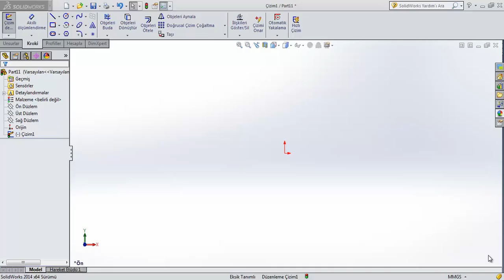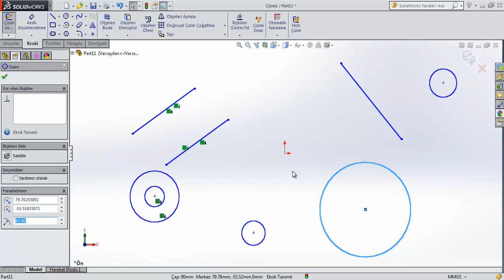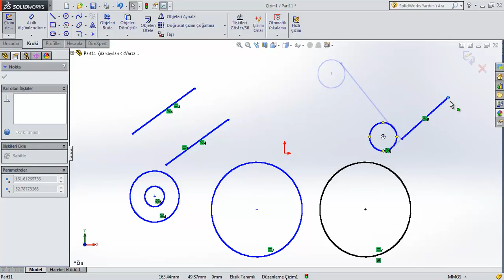SW03 10 Çizimde İlişki Oluşturma